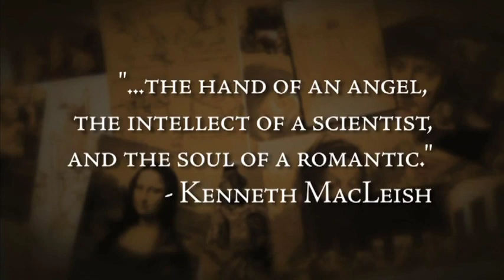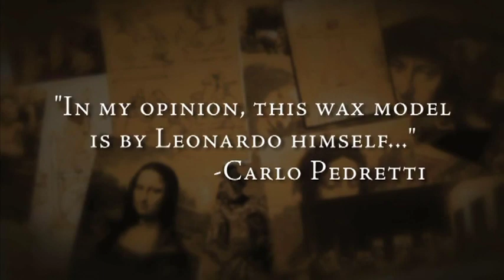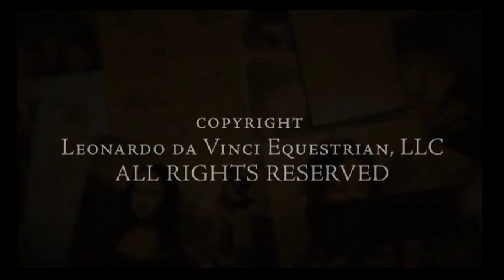Da Vinci Horse and Rider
- We are proud and privileged to present this magnificent historical find to the world. Never before seen by the public, Leonardo da Vinci's "Horse and Rider" is believed to depict Leonardo's friend and patron, Charles d'Amboise, French Governor of Milan.